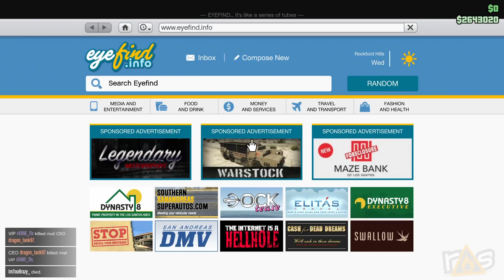Gay Tony RUNS THIS TOWN! - GTA Online: After Hours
Amanda and Jeff are opening the HOTTEST night club in Los Santos with a little help from the one, the only, GAY TONY right here on The Dojo!

NOTE: This episode had a lot of trouble while we were recording it so I decided to cut it down to more of a highlight reel.